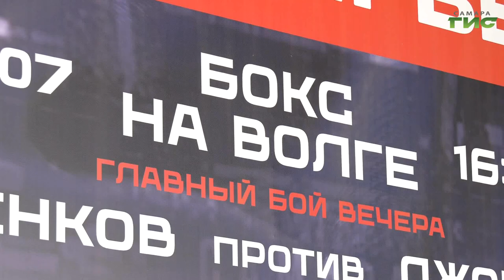В Самаре состоится международная матчевая встреча "Бокс на Волге"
23 июля во Дворце спорта имени Владимира Высоцкого пройдет международная матчевая встреча "Бокс на Волге" между командами России и Сербии. Бои пройдут в семи весовых категориях. Главный бой вечера пройдет между россиянином Артемом Сусленковым и американцем Кевином Джонсом в супертяжелом весе. Подробности в нашем сюжете